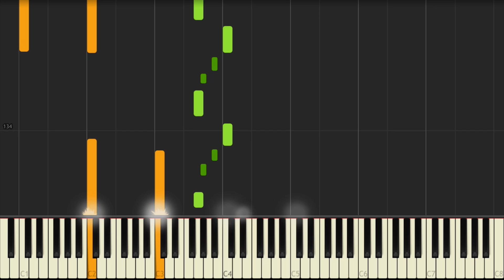Game of Thrones - Main Theme (Synthesia) || TedescoCreations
FT